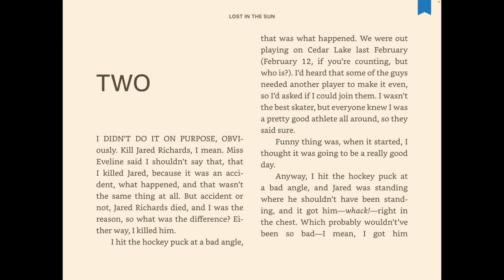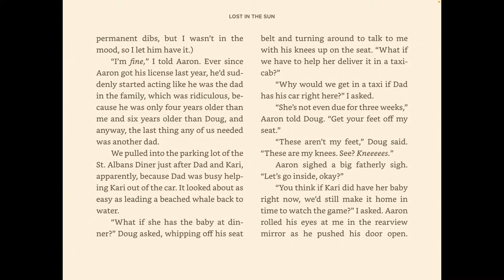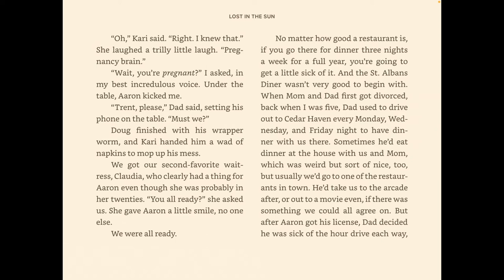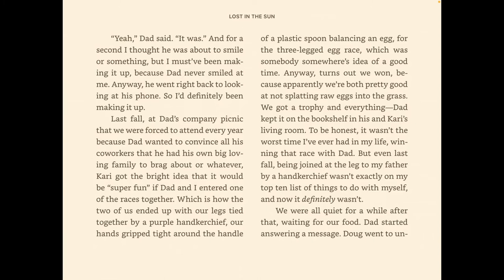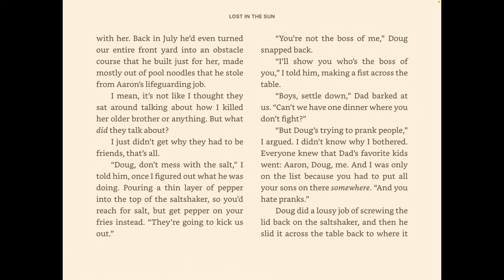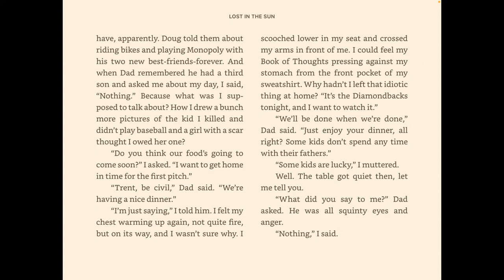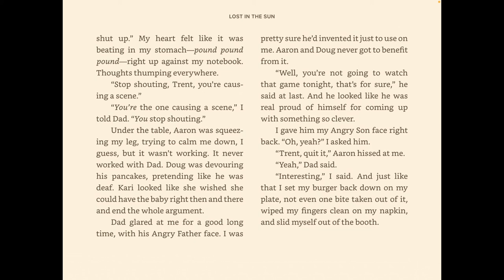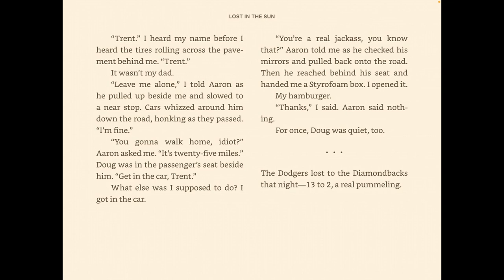Lost In the Sun (Ch 2)